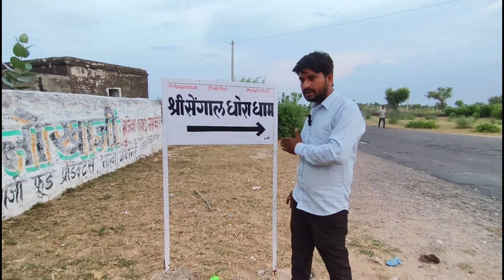श्री सेंगाल धोरा धाम | Shiv mandir sengal dhora | Sengal dhora nokha | Marudhara journey